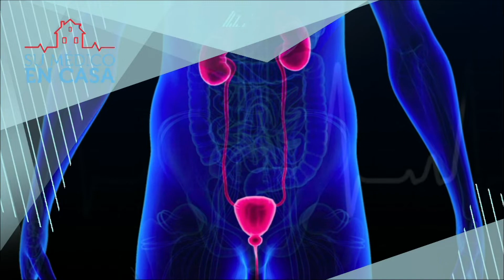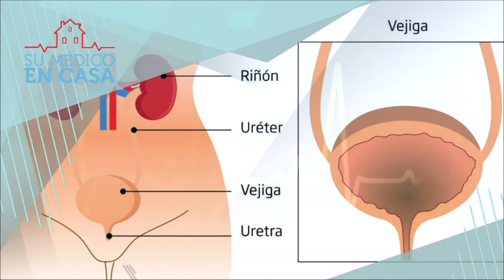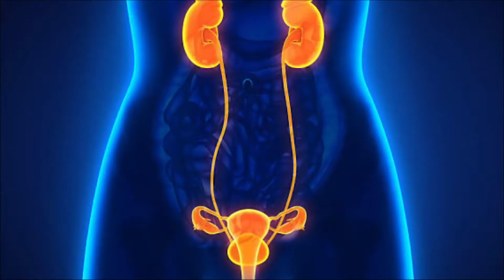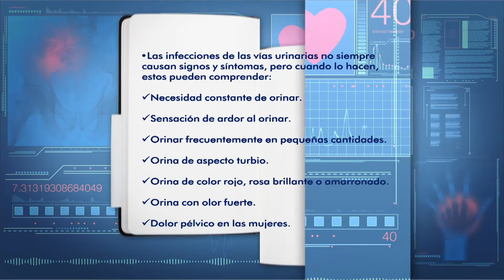Su Médico En Casa, Infecciones urinarias - Teleantioquia